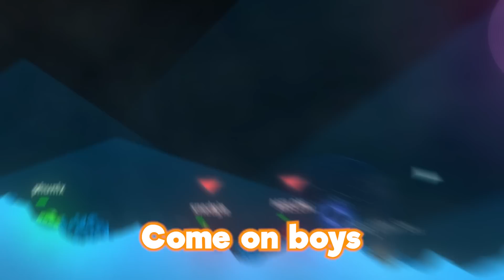I'm my OWN WORST ENEMY on Shellshock..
6 feet under by the end of the session 🪦

About @Phunix

In this videos case, we're playing a tank game called Shellshock live. this time i am under the weather and not feeling the best, in and out of the game...